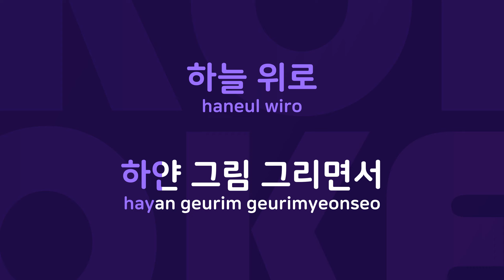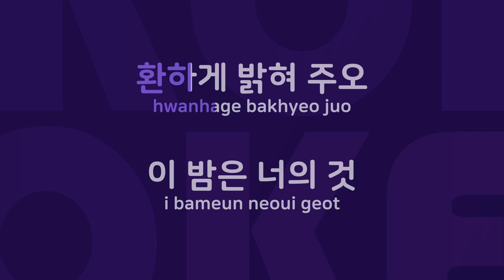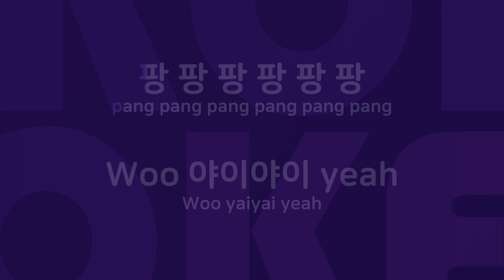팡! 팡! 팡! : Originally Performed By 노브레인 Karaoke Verison